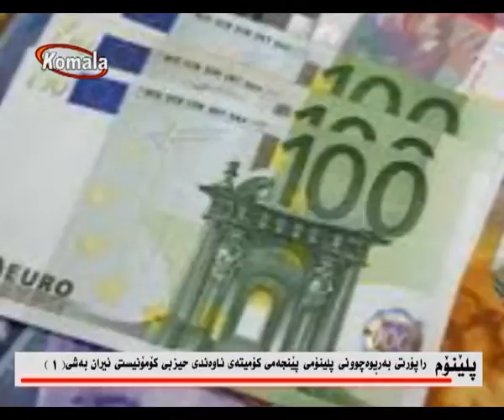وته ی روژ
راپۆرتی بەڕیوەچوونی پلینۆمی پێنجەمی کۆمیتەی ناوەندی حیزبی کۆمۆنیستی ئێران بەشی ( ١ )